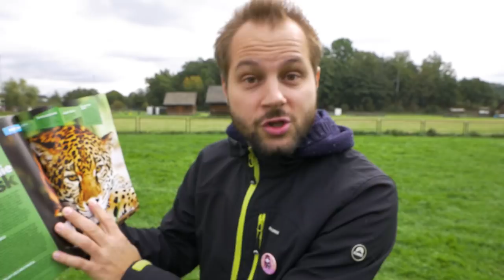PIES ANTYTERRORYSTÓW ZAATAKOWAŁ REZIEGO !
Na samym wstępie mam dla was super konkurs dzięki któremu możecie zostać Youtuberem, National Geograpic Kids poszukuje swoich młodych reporterów!
Dodatkowo można wygrać supernagrody, których jest całe mnóstwo - wakacje, zestawy LEGO, okulary VR, smartwatche i wiele innych!
Jedynie co musicie zrobić to nagrać film związany z ochroną środowiska i polecić w nim wydanie specjalne magazynu Nat Geo KIDS !
 film nie musi być profesjonalny, liczy się własna inwencja i osobowość.
Nagrany filmik wrzucacie na swój kanał YT i zamieszczacie zgłoszenie do konkursu n stronie internetowej do której link macie w opisie i tam również znajdziecie wszystkie szczegóły dotyczące konkursu !
Przedłużony pierwszy etapu w którym możecie się zgłaszać trwa 14 października !
A co o samej gazecie, pierwszy tak zabawny magazyn dla młodych pasjonatów zwierząt i przyrody, ogólnie spragnionych wiedzy o całym świecie – oprócz tego zabawnie wesoło. Połączenie National Geographic z dziecięcą chęcią odkrywania świata.